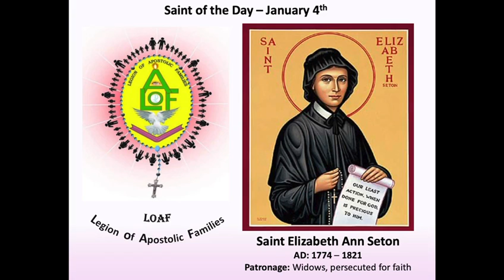St. Elizabeth Ann Seton - Saint of the Day 4th January! A LOAF Media Ministry Initiative.